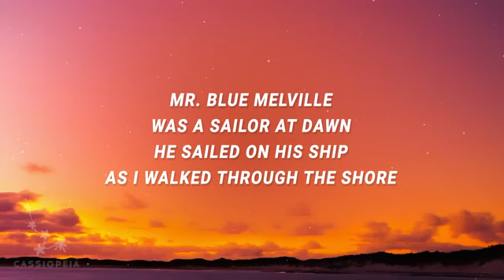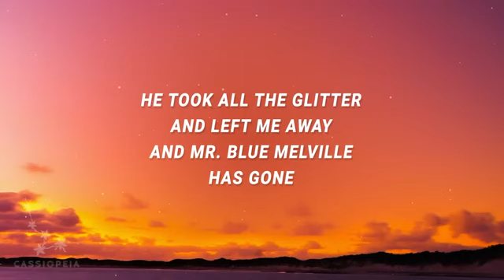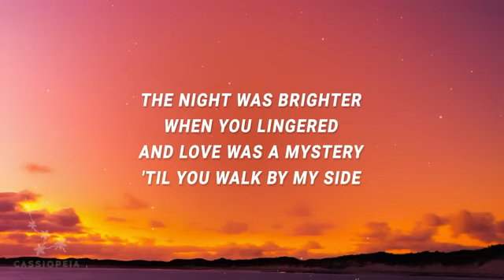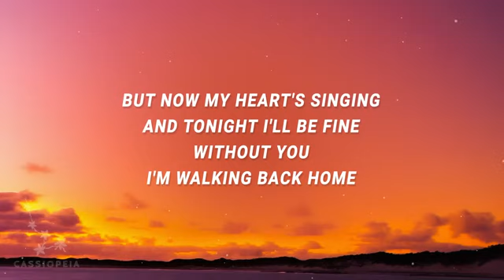Vira Talisa-Walking Back Home (Lyrics)